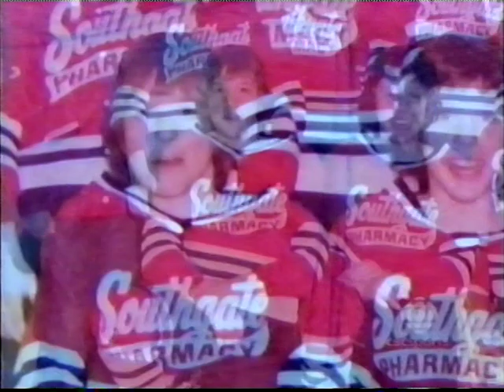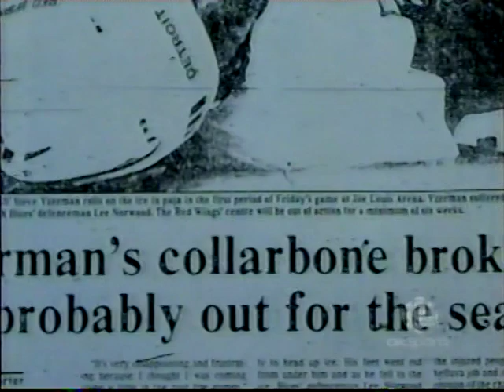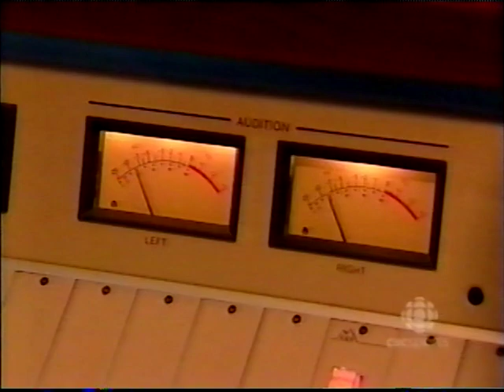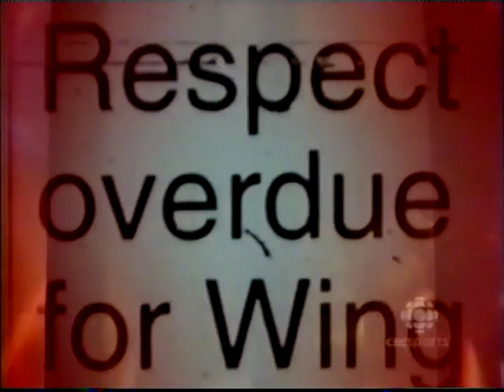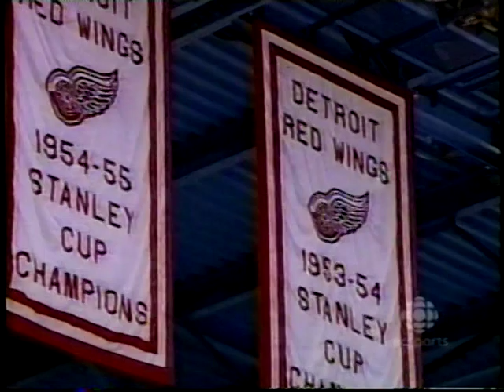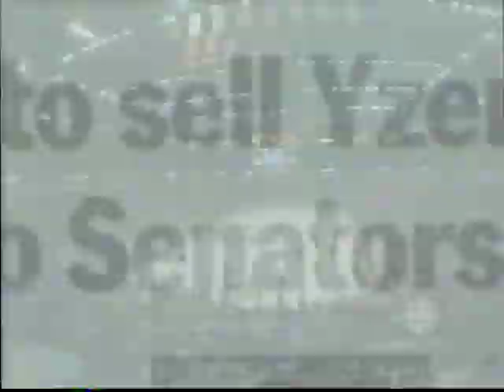Steve Yzerman Highlights Part 1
Recorded from CBC in 2003.